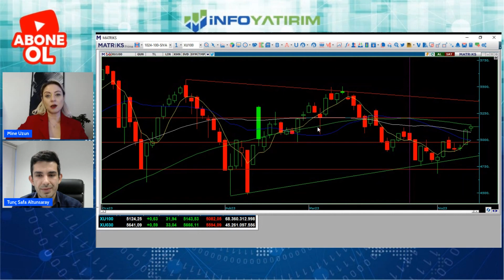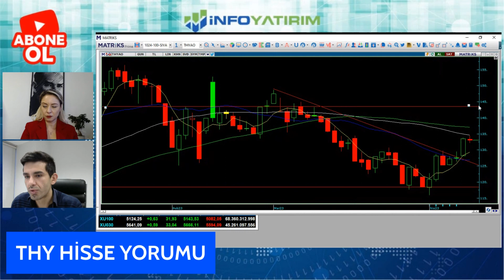TUNÇ SAFA ALTUNSARAY'DAN THY HİSSE YORUMU | İnfo Yatırım